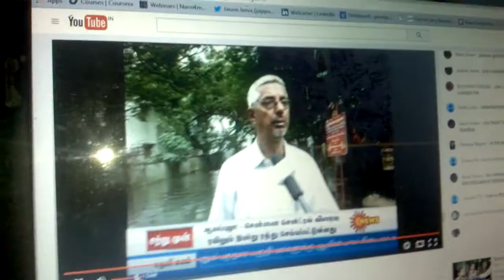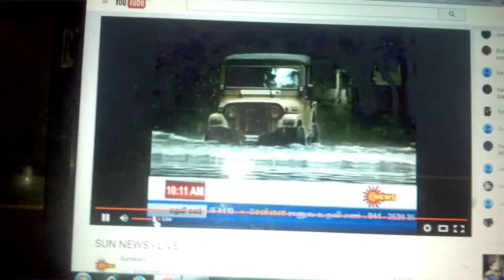Thiruvanmiyur in news during chennai flood 2015 -2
6/12/15 - Our area - thiruvanmiyur in sun news